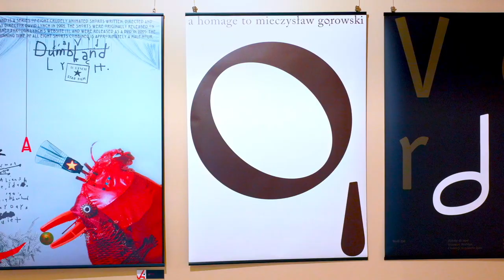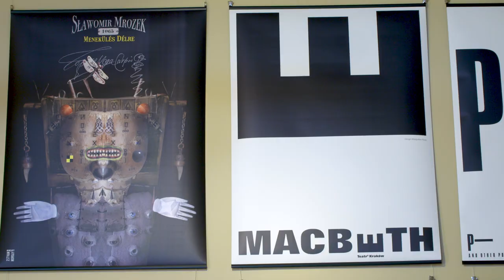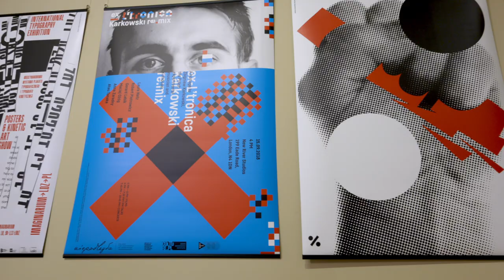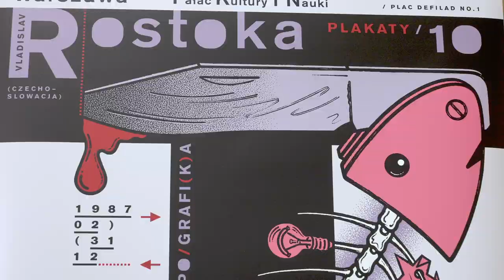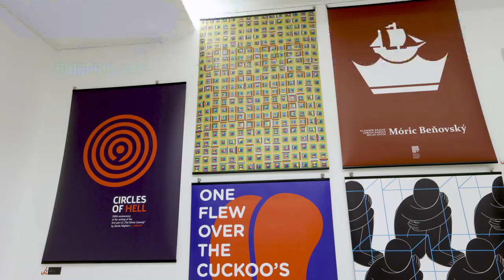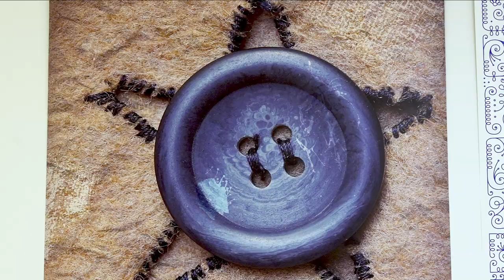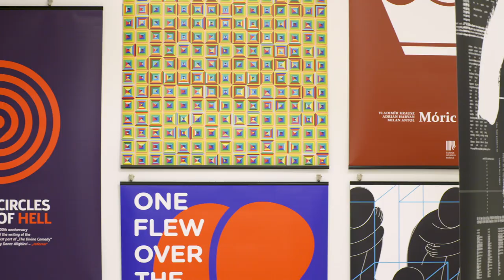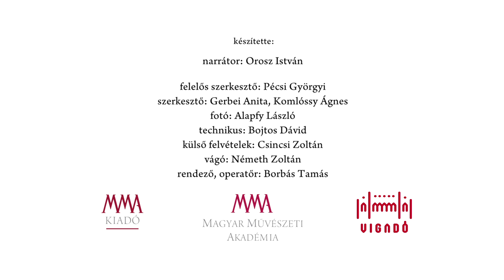PoszTerra – V4 plakátkiállítás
A Magyar Művészeti Akadémia a V4-ek megalakulásának 30. évfordulójára készült nemzetközi plakátkiállítása a visegrádi országok legkiemelkedőbb plakátművészeinek alkotásaiból válogat. A kiállítás három-három magyar, lengyel, cseh és szlovák művész munkáin keresztül enged betekintést a nemzeti sajátosságokat felvonultató kulturális plakátok történetébe – Magyarországot Horkay István, Keresztes Dóra és Orosz István plakátjai képviselik. A mintegy 150 művet felvonultató tárlaton helyet kapnak a 12 neves művész diákjainak sorából kiválasztott ifjú plakáttervezők legfrissebb alkotásai, valamint a lengyel külügyminisztérium és Lengyel Grafikusok Szövetsége által meghirdetett plakátpályázat három első díjasának műve is. Az először a Pesti Vigadóban felállított kiállításon Orosz István grafikus, az MMA rendes tagja, a nemzet művésze és a kiállítás kurátora, Krzysztof Ducki, a Metropolitan Egyetem tanára, a Magyar Plakáttársaság elnöke közösen kalauzolják a nézőket.